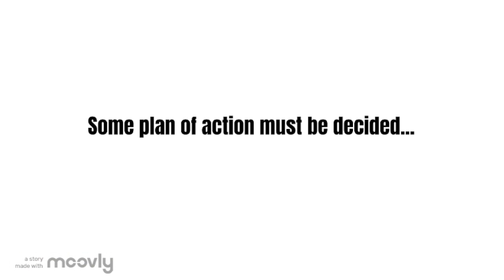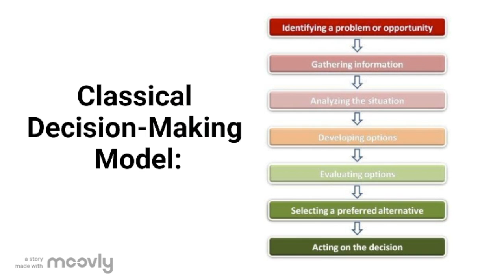Bobby's Burgers Episode 3 Decisions, Decisions! (The risk-takers)